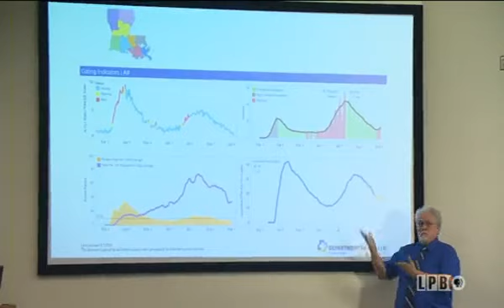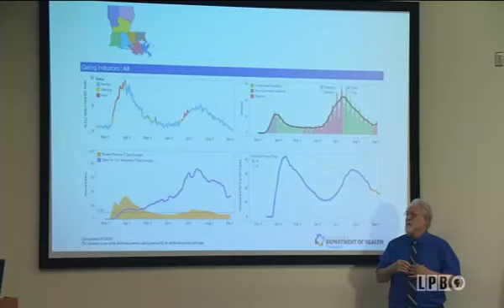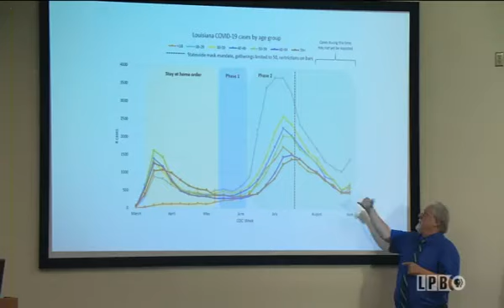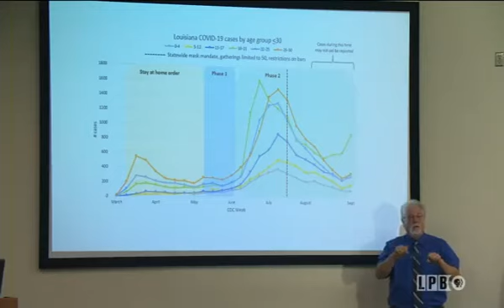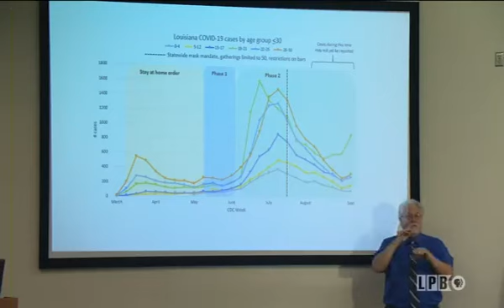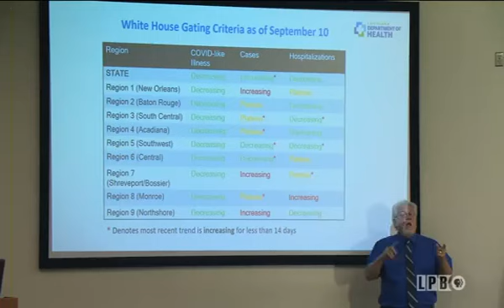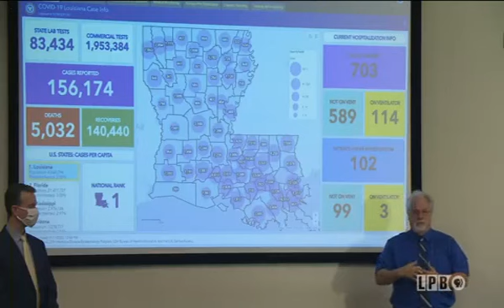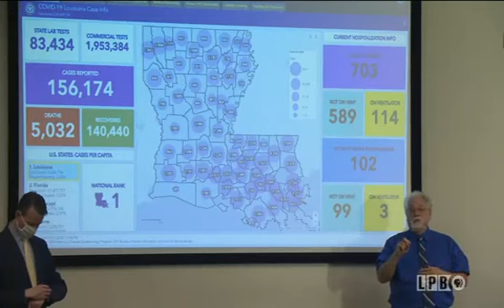Gov. Edwards Gives a COVID-19 and Hurricane Laura Update 9.11.20